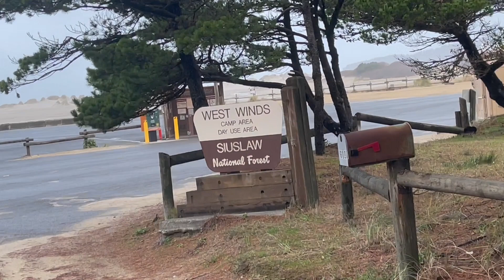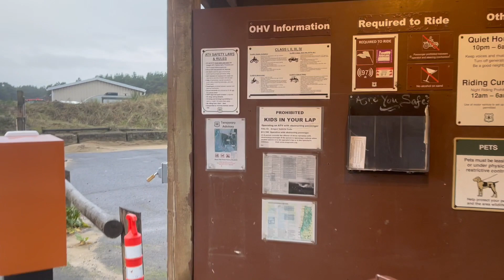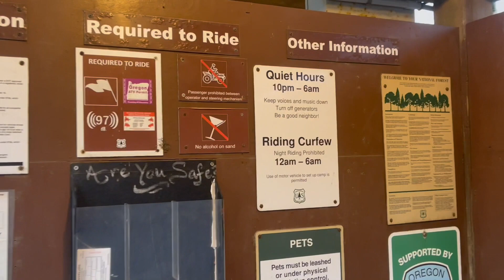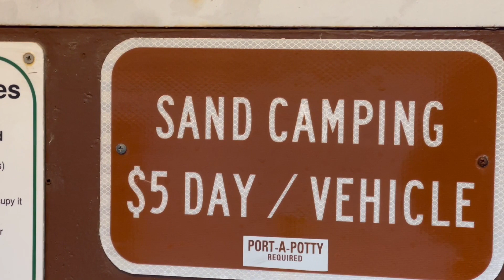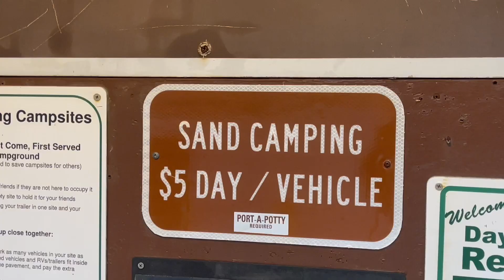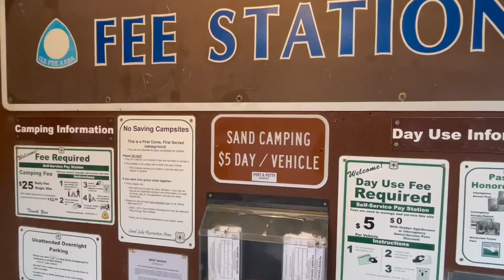Video Tour of West Winds RV (PCVNT)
West Winds Campgrounds. OR coast
There are 20 campsites with large parking areas.
- Easy access to the beach and sand dunes.
- The BEST campsites are 1 thru 9 (0:35) due to the camping area behind the parking and fire rings.

0:00 Entrance
0:10 Site 1 - Handicapped
0:35 Sites 1 thru 9 -  with fire rings.
1:15 Site 10 thru 20 -  No campfire rings
1:57 Pay station
2:15 Restrooms
2:49 Camp host
2:58 Beach view